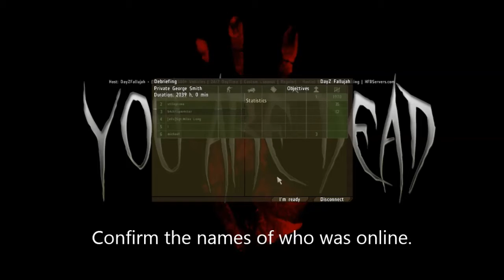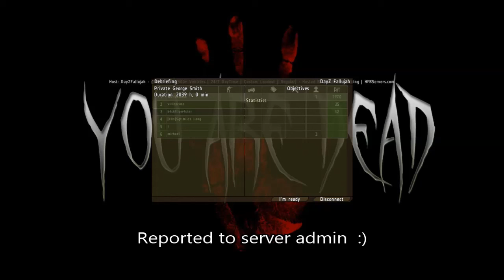DayZ Hacker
Got killed by fucking hackers while trying to help a bambi get geared up.
If you would like to join us you can visit our forums at TheChosenFewX.enjin.com